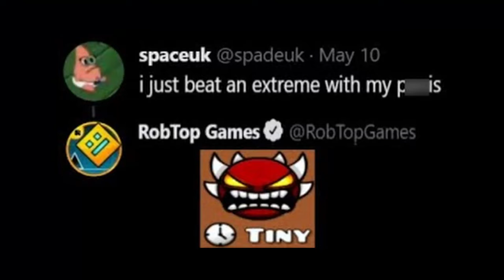IF Geometry Dash trailer was honest (100% accurate!)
Hello guys, today's is a video about true Geometry Dash trailer, which is 100% accurate. Hope you will like the video!

My discord server, please join it, because it's dying because nobody is active